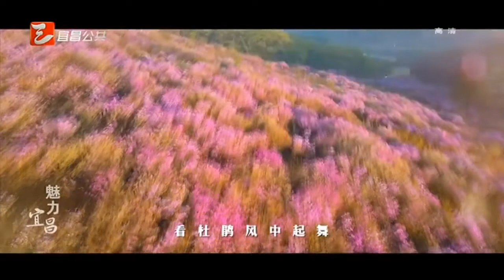Yichang, Hubei, China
Yichang, a prefecture-level city under the jurisdiction of Hubei Province, is a regional central city in the central region and a member of the Yangtze River Central River City Group, as approved by the State Council. As of 2020, the city has five municipal districts, three county-level cities, three counties, and two autonomous counties, with a total area of 21,000 km2. According to the results of the seventh national census in Hubei Province, the resident population was 40,176,007 as of 00:00 on November 1, 2020. The household population is 3,909,400 people, and the city's gross regional product reaches 502,269 million yuan in 2021.
Yichang is located in central China, southwestern Hubei Province, at the boundary between the upper and middle reaches of the Yangtze River, and is known as the "gateway to the Three Gorges" and the "throat of Sichuan and E". Yichang was known as Yiling in ancient times, because of the name "Yilong", which means "the water is here and the mountains are here and the mountains are here"; in the Qing Dynasty, the name was changed to "Yichang" to "Yichang", which means "to prosper". Yichang is the starting place of the Three Gorges of Yangtze River, the location of Three Gorges Dam and Gezhou Dam, and is known as the "Hydropower Capital of the World"; it is the hometown of Qu Yuan, the world's cultural celebrity, Rayon, the mother of the Chinese nation, Wang Zhaojun, the most beautiful woman, and Yang Shoujing, a modern celebrity. As of March 2021, Yichang has 45 A-class tourist attractions, including 22 4A-class tourist attractions and 3 5A-class tourist attractions.
Yichang is an important comprehensive transportation hub in Hubei Province, with traffic arteries such as the Hanyi Expressway, Hanyi High Speed Railway, Jiao Liu Railway, and National Highway 318. Yichang BRT opened in July 2015, which is the longest single line, the most stations and the most technologically advanced BRT system in the country . April 2, 2017, the Yichang Area of China (Hubei) Pilot Free Trade Zone was officially inaugurated . July 20, 2020, Yichang City decided to implement a 2.5-day flexible vacation system
Yichang, the "Hydropower Capital of the World and the Power Heart of China", has 468 hydropower plants (including Three Gorges and Gezhouba Power Station) and is equipped with 7% of the country's installed hydropower capacity on 0.2% of the country's land. The world's largest installed hydropower capacity within a 100-kilometer radius